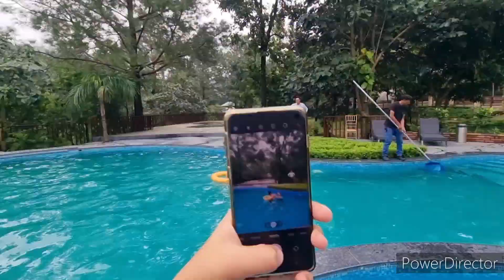sab ne milkar ki pool party/family trip to punarnva resort Mussoorie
this is my address
 🤗Pooja Chaudhary
Ashiyana Phase 1
near Sadbhavna Nursing Home
house number T B 13
Khushi makeovers
 Moradabad
 pin code 244001